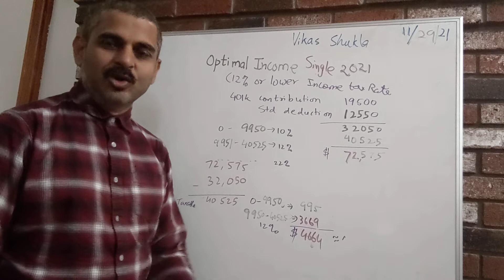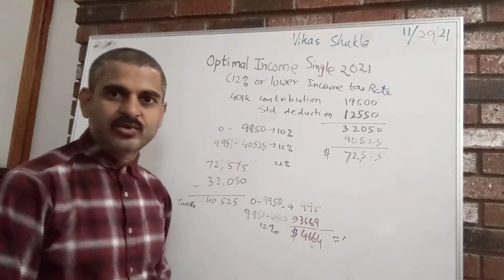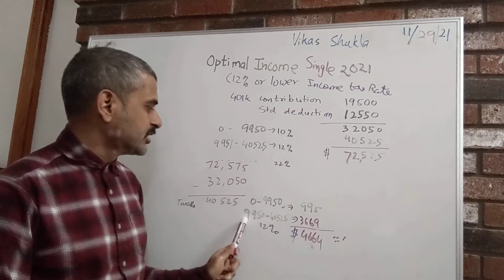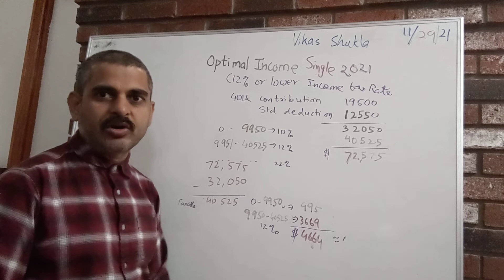Optimal income for low tax rate for Single in 2021